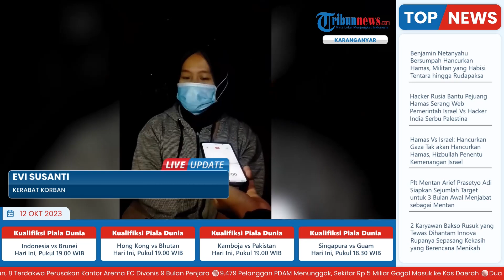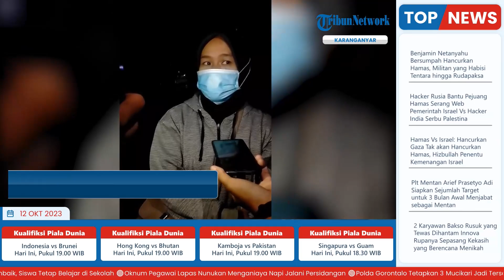Pria di Karanganyar Ditemukan Bersimbah Darah, Disebut Diserang Orang Tak Dikenal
Laporan wartawan Tribun Solo, Mardon Widiyanto
TRIBUN-VIDEO.COM -Pria asal Kelurahan Cangakan, Kecamatan/Kabupaten Karanganyar ditemukan bersimbah darah di rumahnya, Rabu (11/10/2023) sore.

Pria tersebut ditemukan oleh pedagang kaki lima di depan rumahnya.

Kukuh Wicaksono (24) salah satu pedagang di sekitar lokasi mengatakan kejadian tersebut diketahui sekitar pukul 16.30 WIB.(*)